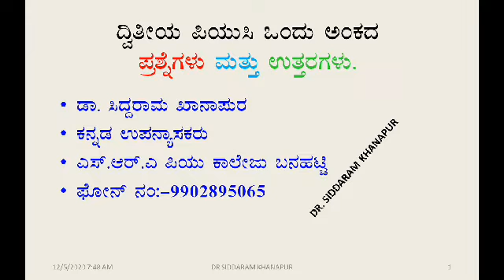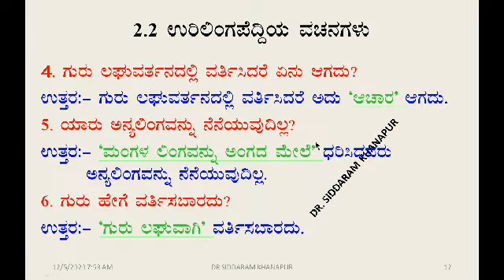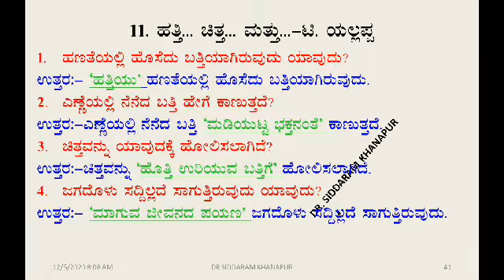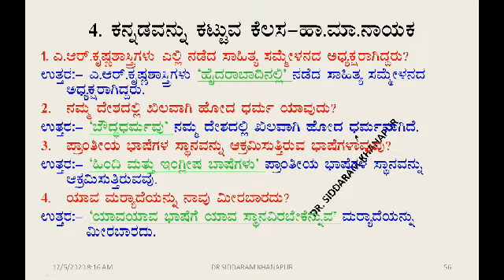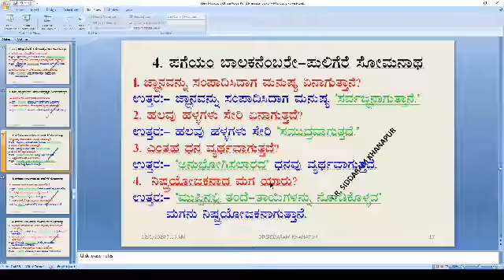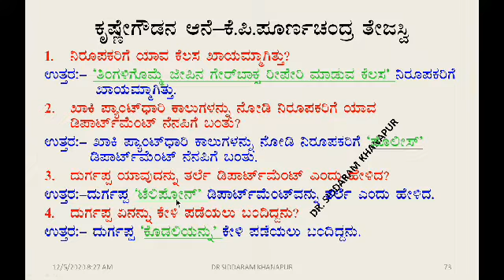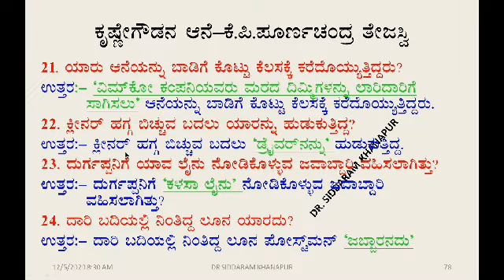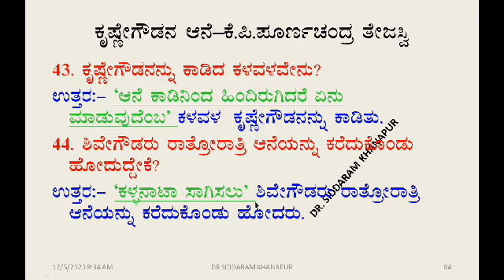ದ್ವಿತೀಯ ಪಿಯುಸಿ ಒಂದು ಅಂಕದ ಪ್ರಶ್ನೆಗಳು ಮತ್ತು ಉತ್ತರಗಳು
ಡಾ ಸಿದ್ದರಾಮ ಖಾನಾಪುರ